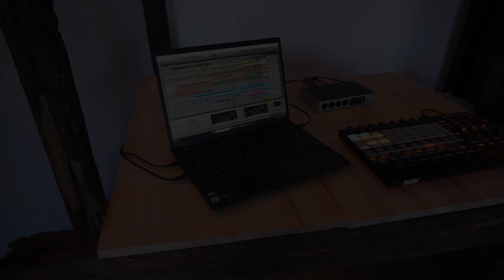Lißberger Leiertage 2024 - Das Dub-Projekt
Ein besonderes Kursformat für erfahrene Drehleierspieler!